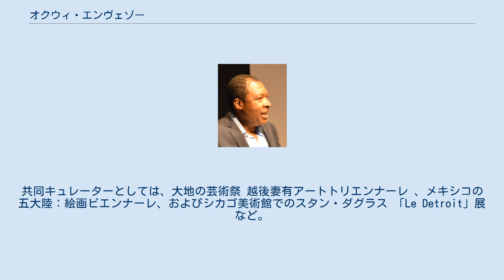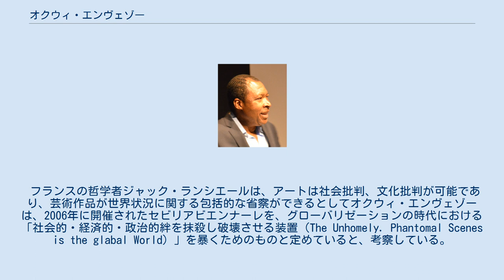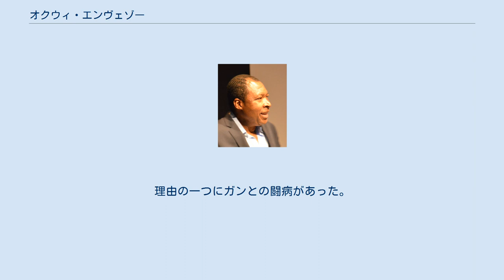オクウィ・エンヴェゾー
イリノイ大学アーバナ・シャンペーン校の教員
オクウィ・エンヴェゾー （Okwui Enwezor, 1963年10月23日 - 2019年3月15日)は、美術史が専門のナイジェリアのキュレーター、 美術批評家、ライター、 詩人、 教育者。 ニューヨーク とミュンヘン在住。 2014年、アートレビュー誌の「アート業界で最も影響力のある100人」の24位にランクインした。 オクウィ・エンヴェゾーは、1963年にナイジェリアのアウクズにて、裕福なイボ人一族の末っ子として生まれた。 1982年、オクウィはナイジェリア大学で半学期を迎えた後、18歳でブロンクスに移った。 1987年、ニュー・ジャージー・シティ大学で政治学の学士号を取得した。 オクウィ・エンヴェゾーは、ドイツのミュンヘンにあるハウス・デア・クンストのディレクターだった。彼はまた、ニューヨーク市の国際写真センターのキュレーターや、ホイットニー美術館でジョアン・キャスロのフェローを務めた。 エンヴェゾーは1998年から2002年までドイツのカッセルで開催されるドクメンタ11の芸術監督を、ヨーロッパ人以外からは初の人物として任命された 。 2013年にはヴェネツィア・ビエンナーレ2015のキュレーターを、120年の歴史の中で初のアフリカ出身者として務めた。 彼はまた、第2回ヨハネスブルグ・ビエンナーレ（1996年から97年）、スペインのセビリアで開催されたセビリアビエンナーレ（Bienal Internacional de Arte Contemporaneo de Sevilla）（2006年）、韓国の第7回光州ビエンナーレ（2008年）、パリのパレ・ド・トーキョーのアートトリエンナーレ国際現代美術展（2012年）のキュレータを務めた 。
共同キュレーターとしては、大地の芸術祭 越後妻有アートトリエンナーレ 、メキシコの五大陸：絵画ビエンナーレ、およびシカゴ美術館でのスタン・ダグラス 「Le Detroit」展など。
 フランスの哲学者ジャック・ランシエールは、アートは社会批判、文化批判が可能であり、芸術作品が世界状況に関する包括的な省察ができるとしてオクウィ・エンヴェゾーは、2006年に開催されたセビリアビエンナーレを、グローバリゼーションの時代における「社会的・経済的・政治的絆を抹殺し破壊させる装置（The Unhomely. Phantomal Scenes is the glabal World）」を暴くためのものと定めていると、考察している。
 1998年、オクウィ・エンヴェゾーはシカゴ美術館で副学芸員となり、また世界中の多くの著名な美術館で展覧会を開催した。
ドイツでの「ポートレイトと社会的アイデンティティ」ヴァルターコレクション。
「アーカイブフィーバー：現代美術における文書の使用」国際写真センターニューヨーク。
巡回展「短い世紀：アフリカにおける独立と解放の動き、1945から1994年」ミュンヘンのヴィラ・シュトゥック、ベルリンのマルティン・グロピウス・バウ、シカゴ現代美術館、ニューヨークのMoMA PS1。
「センチュリー・シティ」展をロンドンのテート・モダン。
「ミラーズエッジ」展をスウェーデンのウメオにあるビルド・ムセアットと、カナダのバンクーバー美術館、イギリスグラスゴーのトラムウェイアートセンター、イタリアトリノのリヴォリ城。
「In / Sight：アフリカン・フォトグラファー 1940年から現在」展、グッゲンハイム美術館。
「グローバル・コンセプチャリズム」展、ニューヨークのクイーンズ ミュージアム、ミネソタ州ミネアポリス市のウォーカー・アート・センター、シアトルのヘンリー・アート・ギャラリー、 ケンブリッジのMIT リスト・ヴィジュアル・アートセンター。
「デイビット・ゴールドブラット：51年」展、バルセロナ現代美術館、ニューヨークの AXA ギャラリー、ブリュッセルのパレ・デ・ボザール、ミュンヘンのレンバッハハウス美術館、ヨハネスブルグ美術館、ロッテルダムのヴィッテ・デ・ヴィット現代美術センター。
 2018年6月、エンヴェゾーはミュンヘンのハウス・デア・クンストのディレクターを辞職した。
理由の一つにガンとの闘病があった。
2019年3月15日、55歳で病没した。